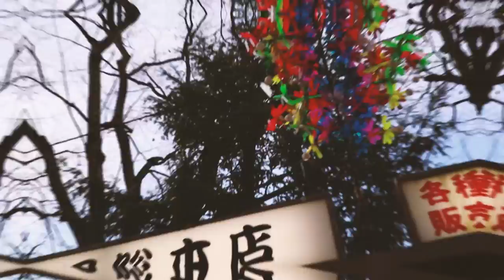PipVlog #4 - Pakai Kimono Di Asakusa Temple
PipVlog #4

Di hari ke empat ini gua ke Asakusa nyobain pake Kimono, layaknya orang-orang jepang, dan disana ada kuil nya juga loh!